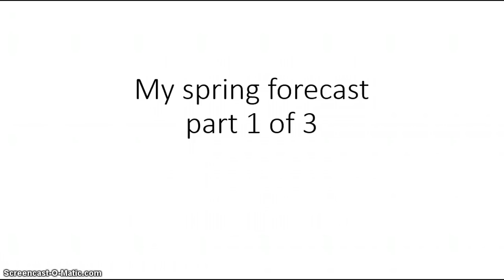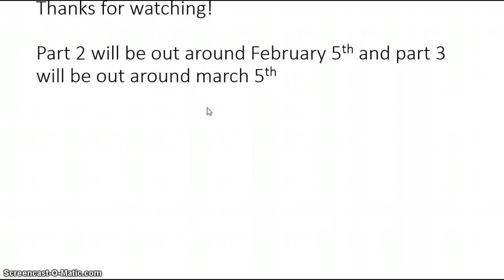My 2014 spring forecast part 1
snow winter weather lightning forecast blizzard tornado whiteout conditions battle zone vbnc midatlantic northeast southeast midwest northwest southwest coast hurricane typhoon cyclone enso teleconnection ao nao pna blocking aao mjo elnino lanina storm track climate temperature precipitation rain ice hail freezing cold warm hot north atlantic oscillation arctic oscillation pacific north american pattern antarctic oscillation madden julian oscillation cold front warm front high pressure system low pressure system thermometer barometer bow echo hook echo